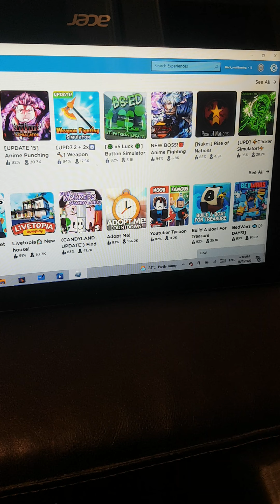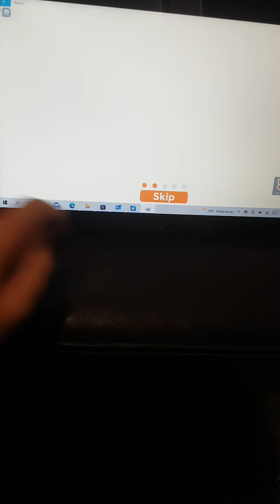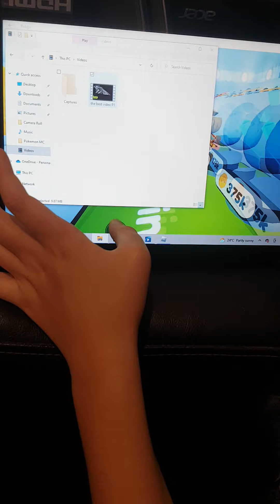pet Simulator X part 1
Playing Pet simx
how I start the game/grinding